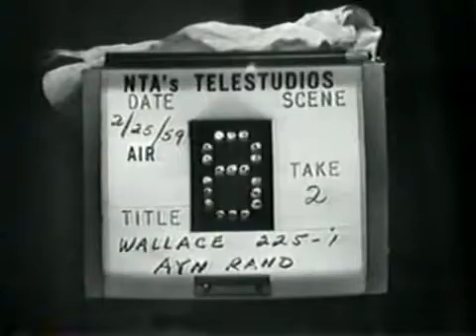Ayn Rand interviewed by Mike Wallace about Altruism 1959 *Part 1*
Ayn Rand attempts to explain her philosophy based on objectivism to the more conservative Wallace, clearly she was way ahead of her time & her books The Fountainhead & Atlas Shrugged are some of the most popular books in the history of publishing...
Ayn Rand believed in redefining altruism, making man responsible for his own happiness first and foremost, Wallace tries to hang on, but you can tell after only 1 minute it turns into a showdown -- I love me some Ayn Rand, don't you??